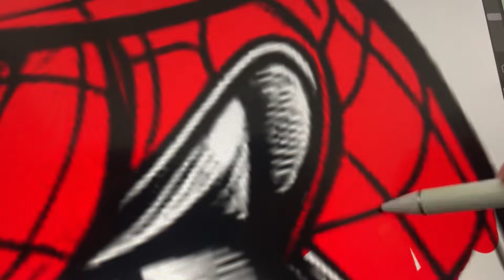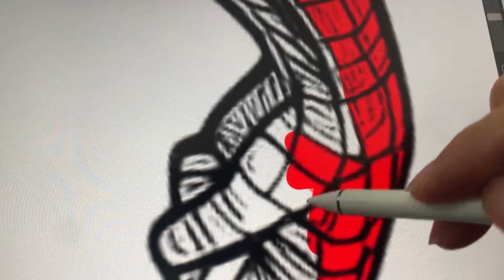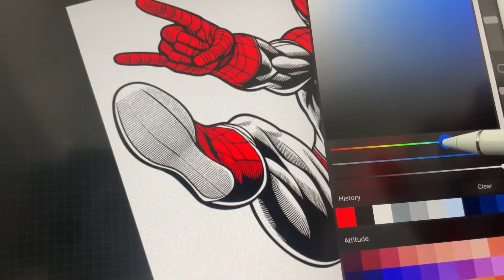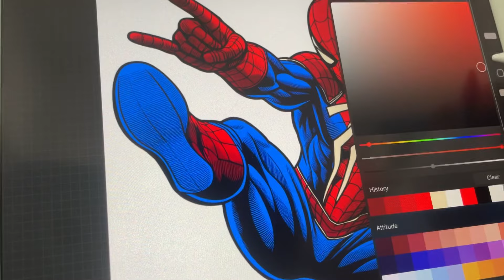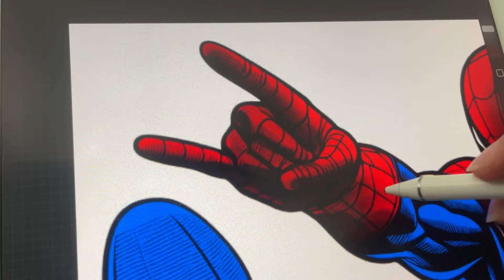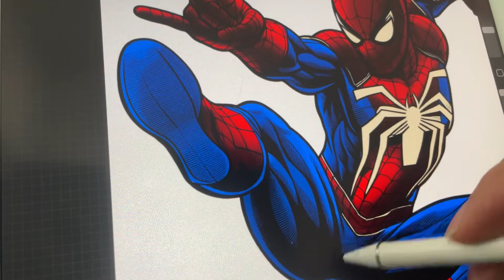Spider-Man PS5 Coloring Page | Spider-Man Coloring Book [NCS]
Music Credit

Song: Culture Code - You & I (feat. Alexis Donn)[NCS10 Release]
Song: Andrew A - Fall Too Deep (feat. Barmuda) [Arcade Release]